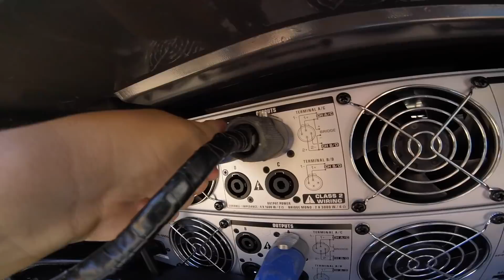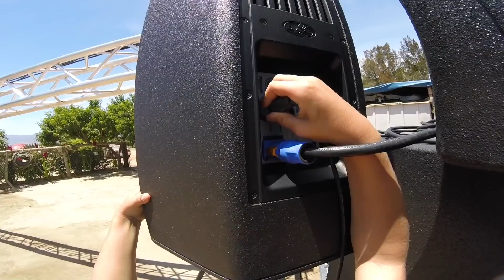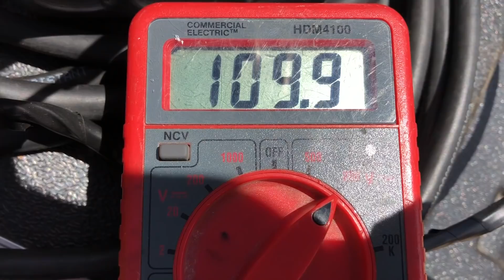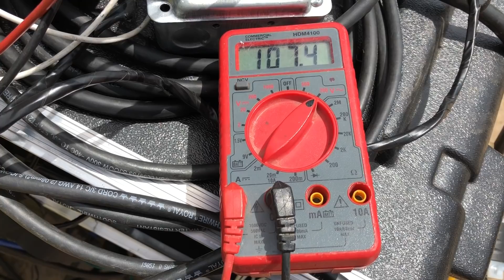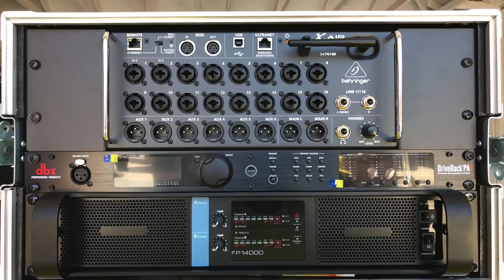como se oye 1 bajo por lado al aire libre